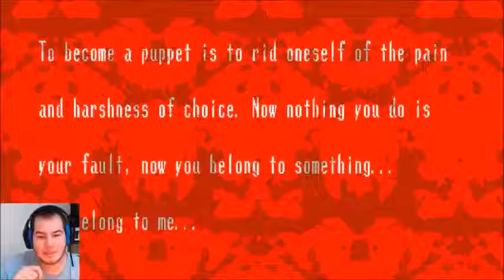Spooky's House of Jump Scares Part 4 (300-400)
In this part of spooky's I find trouble when I try and meet a horror classic from creepy pasta. Meet Ben drowned.